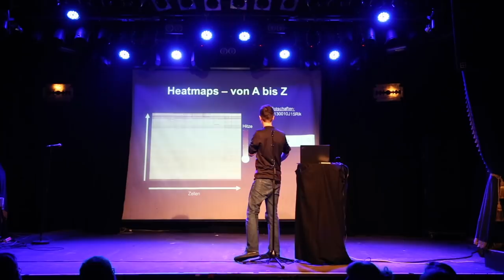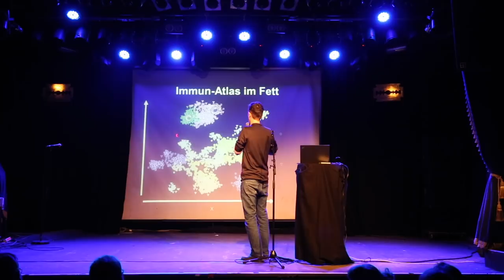Hot or Not? Fett neu entdeckt (Lorenz Adlung -Science Slam)